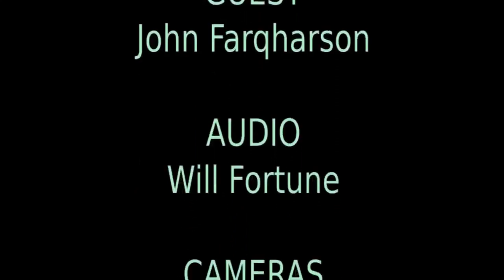John Farquharson Capital District Sewage Treatment Plan and the Rite Plan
Citizen's Forum Walt McGinnis and John Farquharson Capital District Sewage Treatment Plan and the Rite Plan